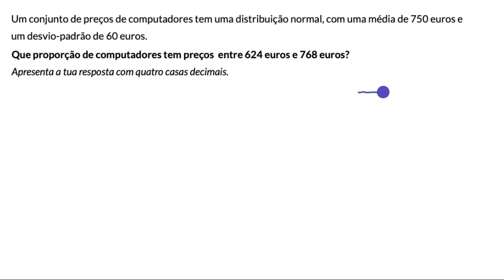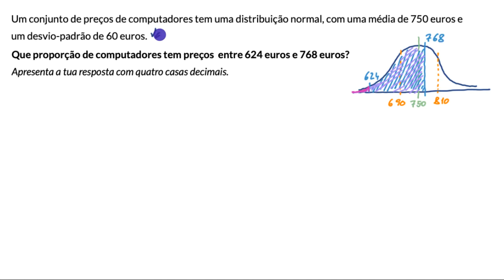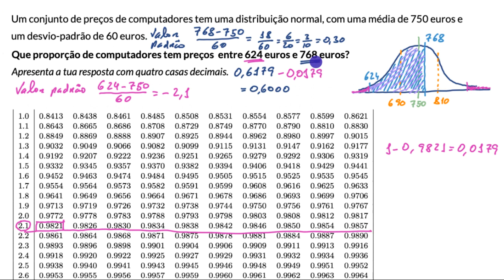Tabela da normal para uma proporção entre dois valores - Khan Academy em português (MACS 11.º ano)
Vídeo original: z -table for proportion between values